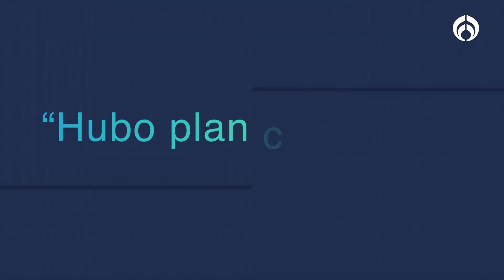Pedrito Sola causo polémica al besar al youtuber Aldair Leal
Pedrito Sola, conductor de Ventaneando, no se quedó con las ganas de besar al youtuber Aldair Leal tras un reto que salió de un comentario: “Para un hombre gay, no le provoca ningún problema besar a un hombre que no lo sea; pero sí siento que  un hombre heterosexual sí le puede provocar un problema besar a un hombre."

Grupo Fórmula

Canal sugerido

Descarga nuestra